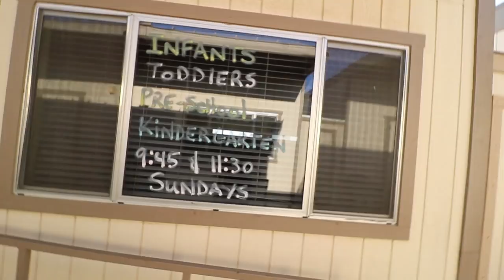BEST CHEAP HOLLOW CORE SCOOTER WHEEL!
Todays video i show off the new lufa hollow core wheels. these scooter wheels are a pro level scootering wheel and are insanely light weight. they come in oil slick, chrome, and black. these wheels feel great for pro scooter tricks at the skatepark!

hello my name is Stephen Garlatta i manage a custom scooter shop called scooter zone where i make custom pro scooter everyday! i go to the skatepark and go on adventures with my friends like raymond warner, tanner fox, the funk bros and more! you can use my promo code STEVE for 15% OFF YOUR WHOLE PURCHASE!